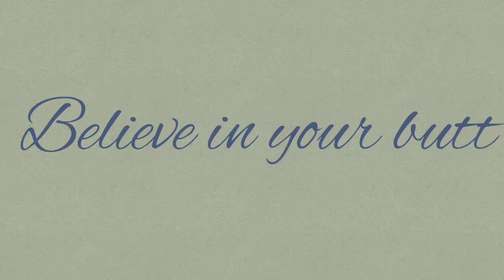Believe in your butt meme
Omg lol that tittle XD but I had fun making this took me 2 days? Lol

Animated in fireaplaca
Kinda poorly edited on FlipaClip lol

Hope you guys like this lol
This is a late bday gift for myself lol I’m 18 now lol
Hope I’ll be more active!